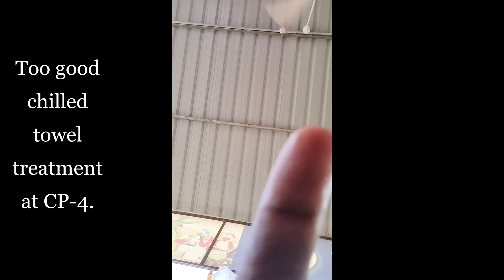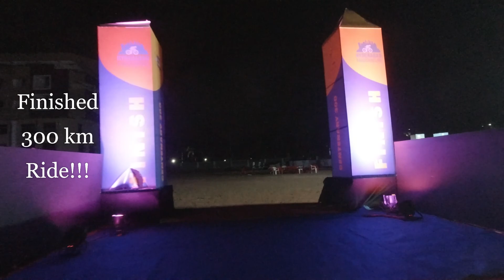300KM Cycling in 13 hours!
Centenary 300 KM ride is a 100 year celebration of the Audax Parisian Club.
The ride is organised by @HyderabadRadonneurs and as always the facilities are 5 starred.
The route is scenic through forests, villages, rivers, rolling terrain and off course the weather is hot, sultry during the day draining all the energies on the ride.
Ride Started from St. Martin Engineering Collage
Start Time: 6:00 am
My Finish Time: 21:10
Moving Time: 13 hours.